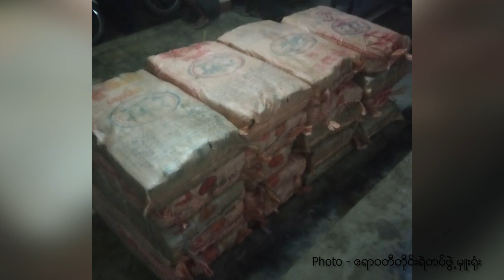Crime Reporter (တပတ်အတွင်းထူးခြားမှုခင်းသတင်းများ)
တပတ်အတွင်းထူးခြားတဲ့ မူခင်းဖြစ်ရပ်တွေထဲက ကောက်နုတ်ပြီး မှုခင်းတချိဲ့ကို ဖော်ပြလိုက်ပါတယ်။